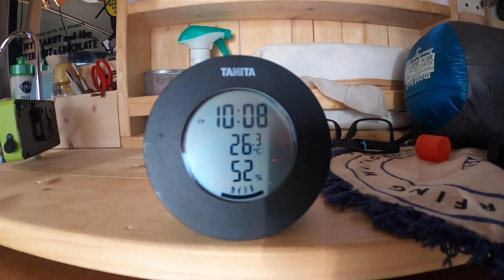【バンライフ】車中泊の寒さ対策で買ったカセットガスファンヒーターをキャンピングカー仕様の車内で試してみた！〜イワタニ 風暖（KAZEDAN）CB-GFH-3〜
今回は、車中泊の寒さ対策で購入した、カセットガスのみで使える
岩谷社製「カセットガスファンヒーター "風暖"（KAZEDAN）」をご紹介

小型で軽量！
電気を使わず完全コードレス！
カセットガス（CB缶）で使える！
５つの安全装置を搭載！

などなど、車中泊の暖房としてはうってつけの製品となります。

この動画をご参考いただき、真冬の快適な車中泊の実現に向けてご検討してください！

但し・・・
車内での利用は、設置場所の注意やこまめな換気を十分に行い、自己責任でお願いします！

■カセットガスファンヒーター "風暖"（KAZEDAN）
（製品紹介：Iwatani）

オヤ１０は、リア充を追い求めるオヤジのVLOGです。
キャンプ・バンライフ・釣り・グルメ・DIY・車中泊…などなど
ただただアラフィフのオヤジがやりたいことを楽しんでるチャンネルです。